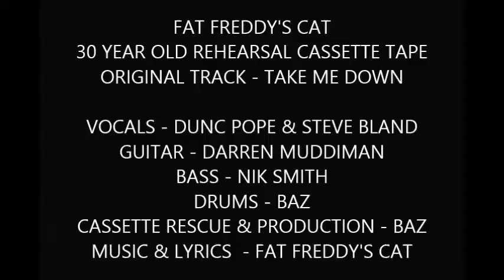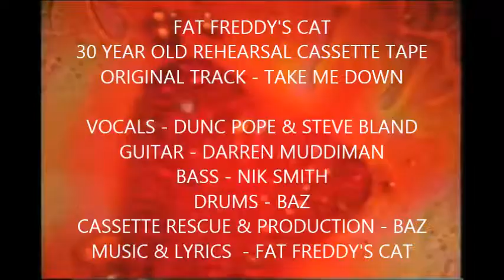Fat Freddy's Cat - TAKE ME DOWN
An original Fat Freddy's Cat Track from 30 year old rehearsal cassette